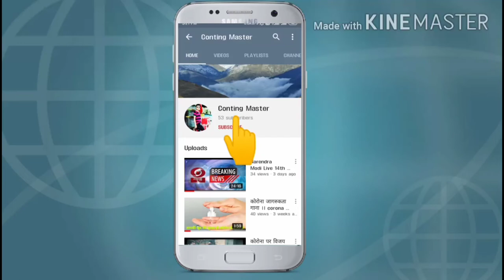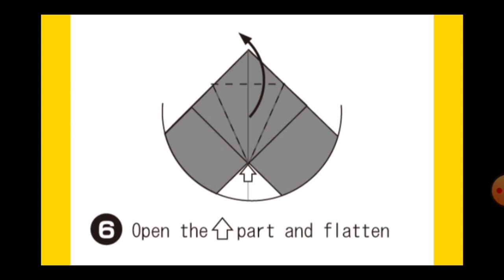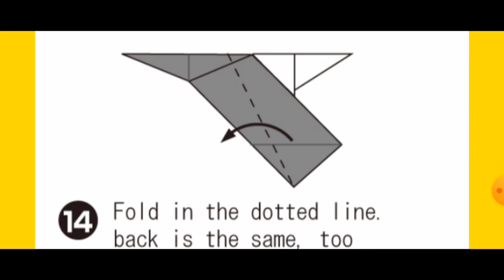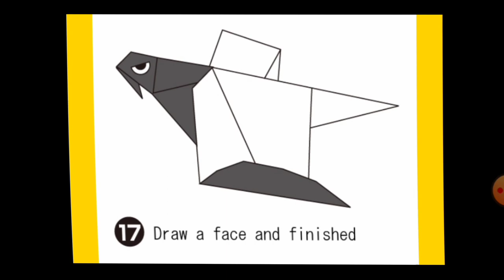Easy Way New Paper Eagle || Paper Eagle Bird || ContingMaster